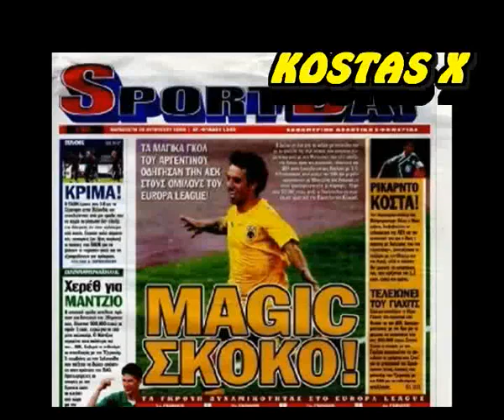2009-10 EUROPA LEAGUE Qualifying Round (2) AEK-VASLUI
2009-10 EUROPA LEAGUE QUALIFYING MATCH AEK-VASLUI